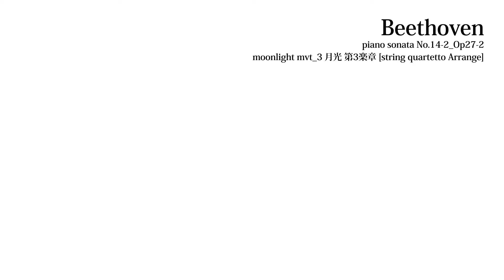【Arr】月光 第3楽章 moonlight mvmt-3 Piano Sonata No.14 Op27-2 / Beethoven【StringQuartetto】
DAW：Cubase 10 Pro
Movie：Adobe AfterEffects

岸本悠太 Yuta Kishimoto